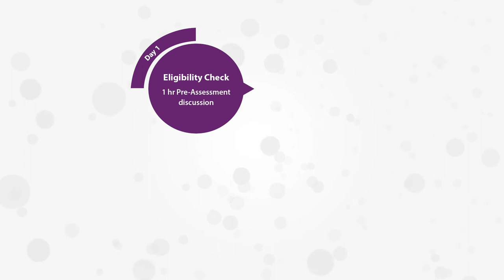PSD Experience Assessment route into CIPD Membership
Find out more about the experience assessment route into CIPD Membership. Available to both individuals and organisations seeking to be benchmarked against International standards.